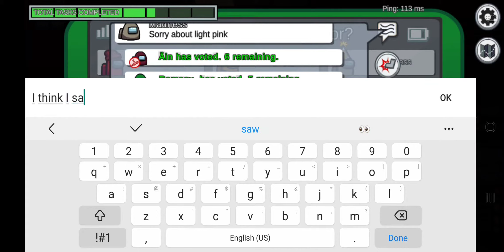Among us Gameplay WalkThrough part 20